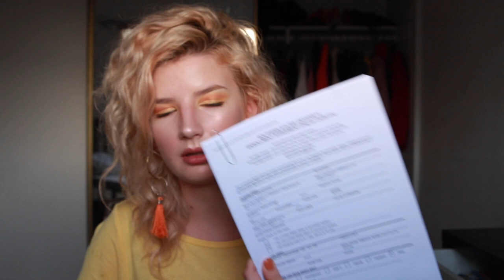ЧТО БРАТЬ В ПОСОЛЬСТВО? СТУДЕНЧЕСКАЯ ВИЗА, авария, домашка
Американское посольство. Что брать с собой в посольство? Какие документы нужны в посольство? Собеседование с офицером в посольстве. Студенческая виза. Отвечаю на вопросы. Авария в Америке. Американская домашка. Лицемерные американцы. Какая домашка в Америке? Как открыть студенческую визу?

Новая жизнь = новый плейлист. Уезжаю учиться в Америку, так что минимум год моей жизни будет здесь, а впечатлениями я буду делиться с вами на своём любимом канале. Интересна учеба в США? Тогда тебе сюда, я расскажу тебе как это происходит на самом деле.